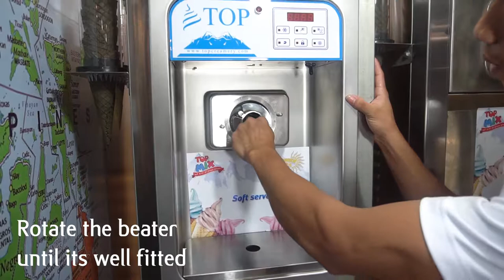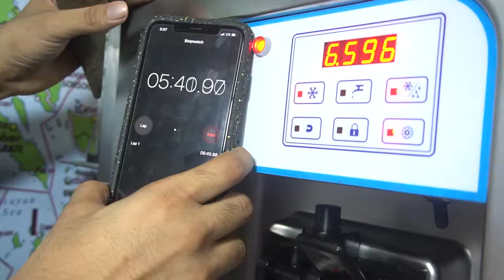HOW TO ASSEMBLE AND OPERATE TC01 | HOW CLEAN ARE SOFT SERVE ICE CREAM MACHINE 2020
Visit the next link to find out more about mix it intm soft serve ice cream maker, you can

The video is all about mix it intm soft serve ice cream maker valuable information but also try to cover the following subject:
-how clean are soft serve ice cream machine
-how to start a soft serve ice cream business
-soft serve ice cream maker recipes

Something I discovered when I was researching information on mix it intm soft serve ice cream maker was the lack of relevant details.
mix it intm soft serve ice cream maker nevertheless is an subject that I understand something about. This video for that reason should be relevant and of interest to you.
If you want to find out even more regarding how clean are soft serve ice cream machine I suggest you to have a look at our various other video clips
If you were searching for more details about how clean are soft serve ice cream machine or how to start a soft serve ice cream business did this video help?